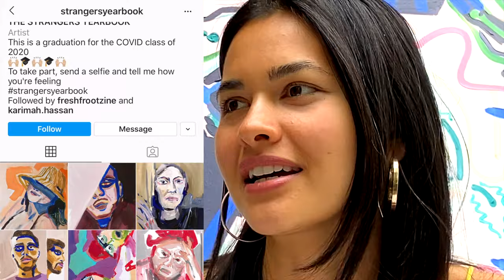Painting with Karimah Hassan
We spent a day with the wonderful painter & muralist Karimah Hassan (@karimah.hassan on instagram)

We talked about past projects, creativity as healing & nature as grounding, whilst she painted a canvas to be involved in our Issue 2 'well-being' shoot 💚

Karimah 'works at the intersection of painting, place making and community engagement'. She highlights the importance of community, something that shines through her work.
Make sure to check out her page & her covid project (@strangersyearbook)
Thank you so much Karimah for wanting to be a part of Froot !

Directed by amazing Una Burnand (@unaburnand)
with music by Izzy Fielding (@izzyfielding)